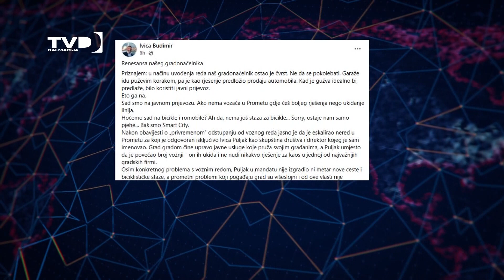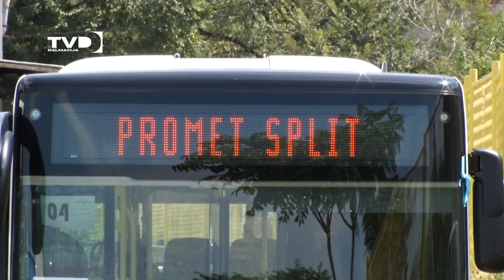Smanjene autobusne linije zadržat će se cijelu sezonu 29.05.2024.